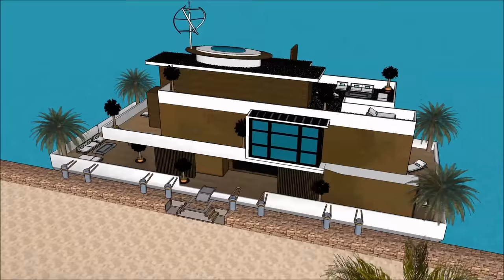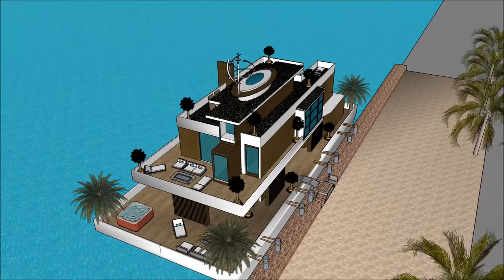Scottish Houseboat Glasgow SCOTLAND floating Luxury Home on the waterfront floating architecture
The Scottish Houseboat Glasgow SCOTLAND floating Luxury Home on the waterfront floating architecture is made to sustain quality of life:

The Scottish Houseboat Glasgow SCOTLAND floating Luxury Home on the waterfront floating architecture includes an Extravagant Barge Design ready for the extravagant user to rent the barge Houseboat

The Scottish Houseboat Glasgow SCOTLAND floating Luxury Home on the waterfront floating architecture has three level plans with basement underneath it, which consist all the facilities needed for the renter. The Houseboat Barge has a unique modern contemporary design with unique architectural features. It has its own lounge area with gorgeous view of the bay.

Edinburgh Aberdeen Buckhaven Dundee Dunoon  Glasgow Gourock Inverness Kirkwall Lerwick Mallaig Oban Perth, Scotland Rosyth Stornoway Thurso Troon Ullapool Dornoch, Sutherland Beaumaris, Anglesey Tenby, Pembrokeshire The Witterings, West Sussex Berwick-upon-Tweed Port of Tyne - South Shields Sunderland Hartlepool Teesport – Middlesbrough Redcar Whitby Scarborough Bridlington Kingston-upon-Hull Immingham Dock, Port of Immingham, ABP Grimsby Goole Boston Port of King's Lynn - King's Lynn docks, Norfolk